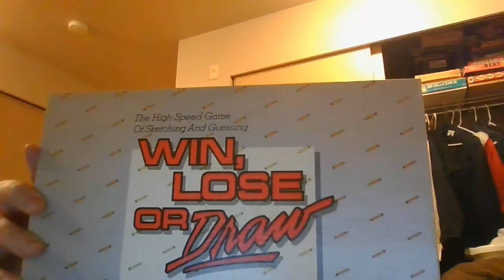Game Show Fever Chat! Showcase Celebration of Life Honoring Burt Reynolds